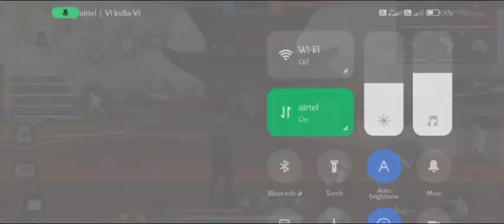Free Fire Cs-Ranked Booyah👿👿👿|| Free Fire perfect👍 Headshot